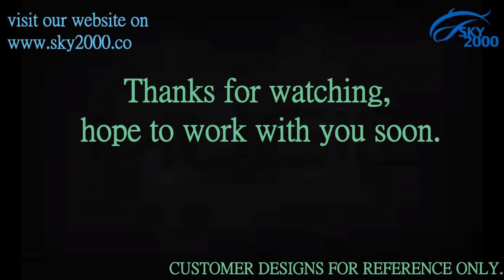3D lenticular 6.0L Packaging Bucket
3D Lenticular effecr printing packaging bucket 6L for back to school packaging idea
6000ml plastic bucket with customized design printing
Bucket size: TD120 * BD16 * H2..3cm
Material: Food Grade PP plastic with FDA and EN 71 certification passed
All Made in Taiwan
CUSTOMER DESIGNS FOR REF. ONLY
Item no. : BK60-LT

A DISNEY FAMA & NBCUniversal-approved factory located in Taiwan with Sedex audited
15 years of experience in IML 3D packaging buckets, high glossy popcorn vases, matt finish baskets, and other food packaging containers

Lisa Lee​​
Sales Manager
SKY 2000 INT'L CO., LTD.
WeChat ID: Lisa22872
Skype ID: sky2000tw
Add: No. 528, Min Tzu Rd., Yung Kang Dist., Tainan City, Taiwan 71061